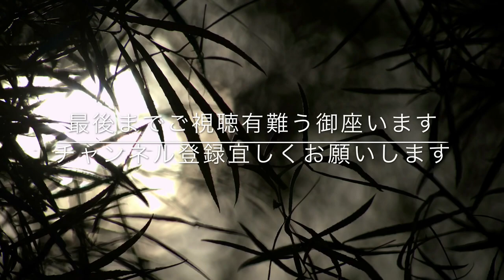【山怖・怖い話・怪談朗読（女性）】「影」取り返しのつかない事が起きた気がして‥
怪談「影」をお送りします。 なにか取り返しのつかないことが起きた気がして 俺は泣き出した。急に怖くなって大声上げて‥ 【オススメ動画】